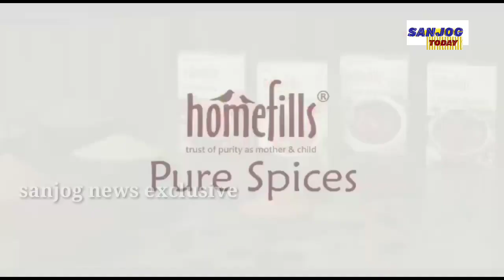ବାଙ୍କୀ ରେ ଡାକ୍ତର ଙ୍କ ପୁଅ କୁ କୋରନା ! ୨୪ ଘଣ୍ଟା ପାଇଁ ଓପିଡି ବନ୍ଦ !!!